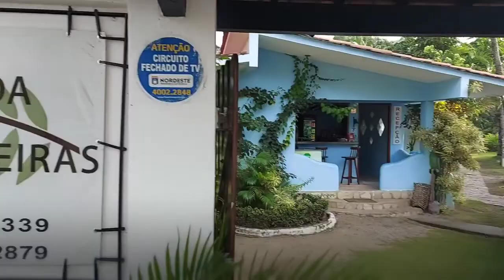PORTO DE GALINHAS / DICAS DAS PISCINAS NATURAIS, PASSEIO DE BUGGY E HOSPEDAGEM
Passamos 5 dias na @pousadadasoliveiras em Porto de galinhas e foi incrível a experiência e melhor ainda no custo baixo, ou seja, qualidade no atendimento e estrutura e custo acessível nas diárias 👍

Pousada com piscinas, chuveirão, espreguiçadeira, redes, bom café da manhã, bastante verde dentro da pousada e com muitos pássaros, possuem 2 tipos de acomodações que são as suites com varada e os apartamentos, ficamos nas duas opções nesses 5 dias e ambas foram boas. 👏

Só temos gratidão a equipe de colaboradores que desde o atendimento no momento da reserva até durante a hospedagem foram maravilhosos. Obrigada ❤

Fomos conhecer o @farolportodegalinhas que fica na avenida beira mar, próximo ao @mungangabistro. A visitação ao farol tem a taxa de R$15,00 inteira e R$7,50 meia entrada e o acesso é por meio de elavador + 1 andar que é o último de escada. 😊

O @farolportodegalinhas tem visão 360° de toda Porto de Galinhas e fica frente mar e ainda melhor frente as piscinas naturais de Porto também. Super curtimos a experiência, é um passeio rápido e que vale a pena. 😍

Após a visitação chegou horário marcado para realizarmos o tradicional passeio de buggy ponta a ponta, fizemos com o @robsonbuggy e escolhemos o passeio de 6 horas e que finalizaria no pôr do sol mas como sempre o dia ficou nublado entre nuvens e não rolou sol nenhum. 🤦🏻‍♀️

Vale ressaltar que existe passeio de 4, 6 e 8 horas e praticamente fazem o mesmo roteiro com tempo de duração nas paradas diferentes e normalmente o de 4 horas é beeem corrido. 👍

O roteiro é conhecer litoral norte (Praia do Cupe, Pontal do Cupe, Praia de Muro Alto e Praia da Camboa) e litoral sul (Maracaipe e Pontal de Maracaipe) em apenas um passeio só e o valor do que fizemos foi R$350,00 até 4 pessoas. Foi nossa segunda vez nesse passeio e super recomendamos, além de recomendar também o @robsonbuggy que registra ótimos momentos, passeio com book fotográfico incluso praticamente hahahaha 📸

JÁ VISITOU AS PISCINAS NATURAIS DE PORTO DE GALINHAS?
1° verifique a tábua de maré antecipadamente para conseguir ter uma boa experiência, nós fomos com 1 hora de antecedência do momento da maré mais baixa pra pegar a transição dos recifes cobertos e melhor momento pras fotos subaquáticas e depois eles descobertos e assim podendo passear sobre os corais e se deslumbrar com as piscinas que ali formam.

2° combine com antecedência com o @heliojangadeiro e feche o passeio de jangada + fotos subaquáticas que será uma experiência bacana além de render belos registros para guardar de recordação desse momento.